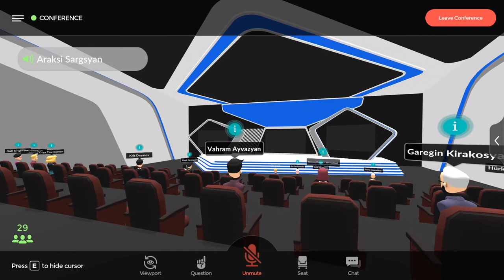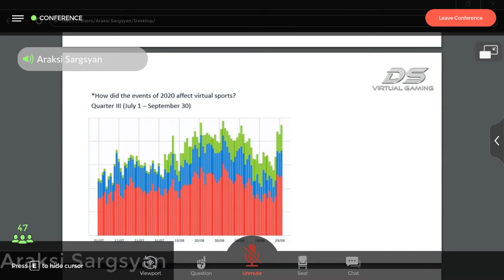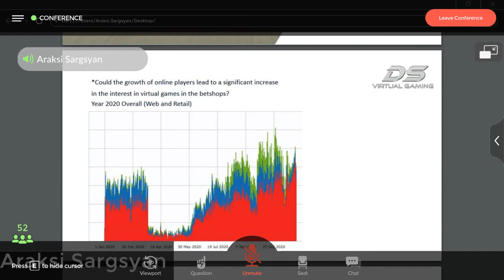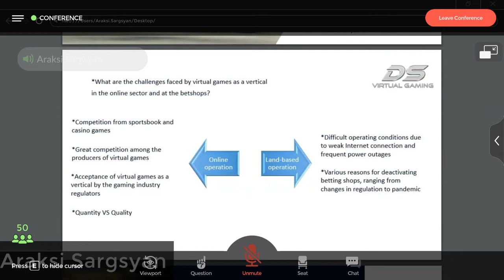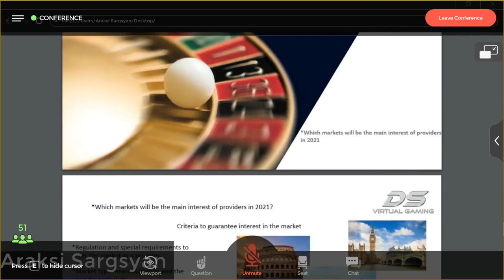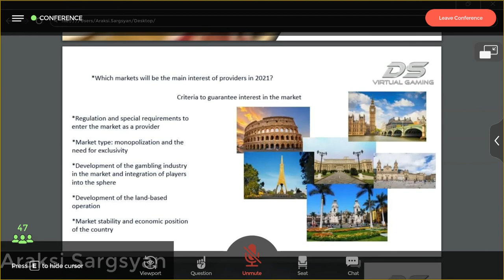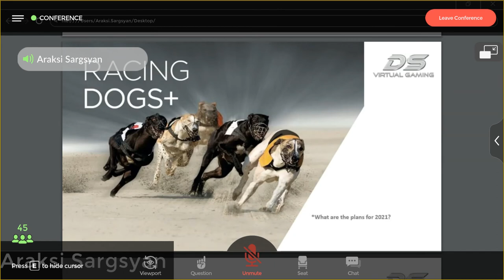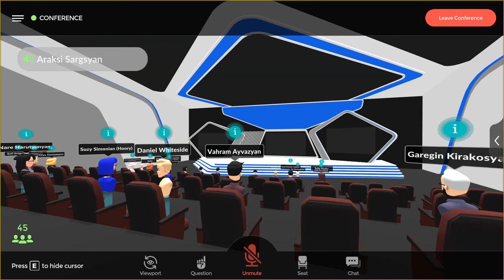Virtual Games: Tomorrow is Now | East and West Virtual Expo Vol.2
Araksi Sargsyan | Head of Business Development at DSVirtualGaming

Read between the lines and analyze what happened during this year with our great speaker. From virtual sports to casinos, all that you need to know will be told here.